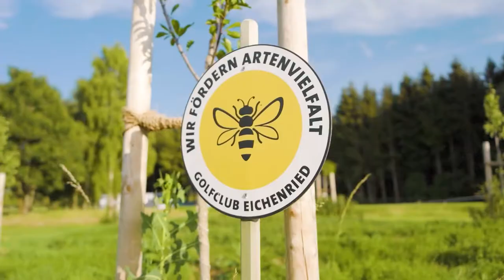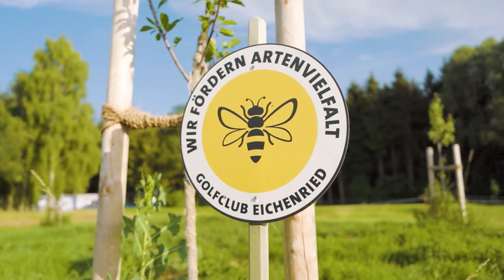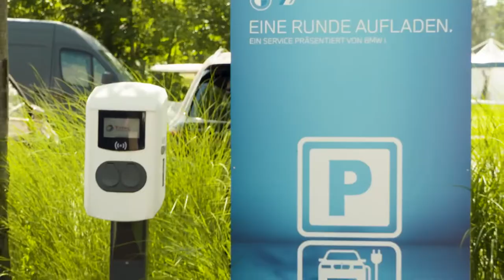An insight into driving sustainability in golf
Can a golf club be sustainable? The answer is absolutely!

Watch Wolfgang Michel, Managing Director at München Eichenried Golfclub, the home of the BMW International Open 2022 examine the sustainable practices used at München Eichenried Golfclub. The methods include beekeeping, apple tree planting, and the installation of twenty electric car charging points.